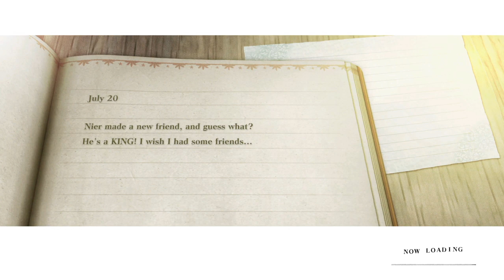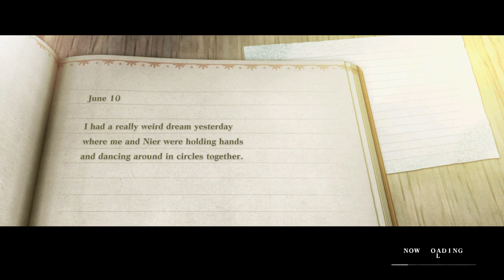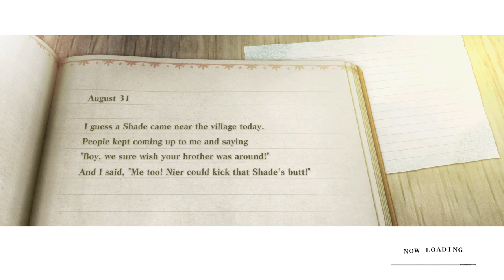NieR Replicant (Route C - PS4) - Part 21 B : "Prelude to Ending C/D"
Yeah, the video cut out again.